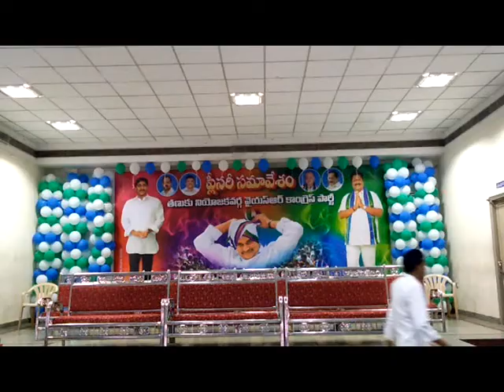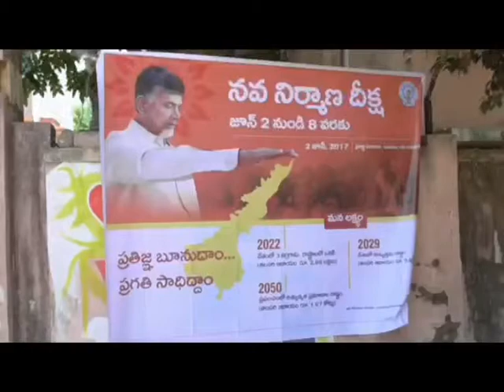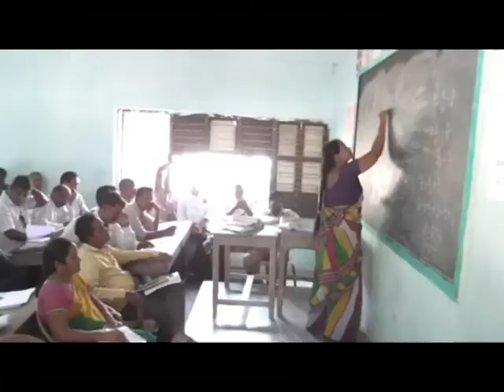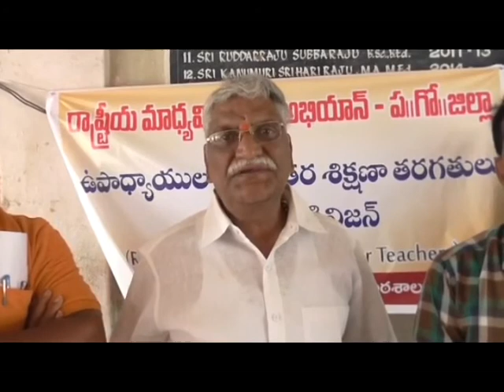4 06 2017 NEWS 2